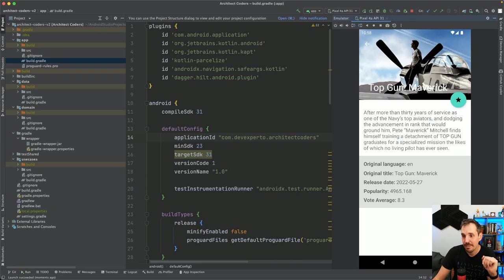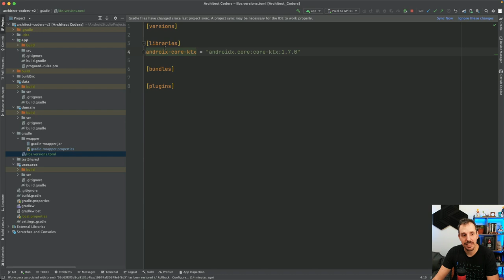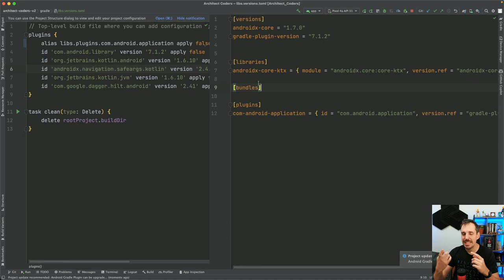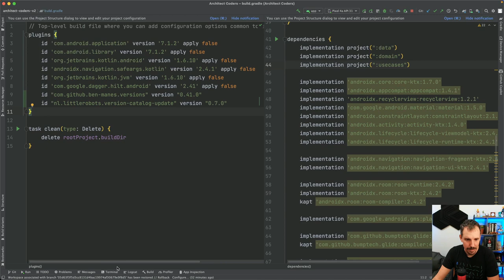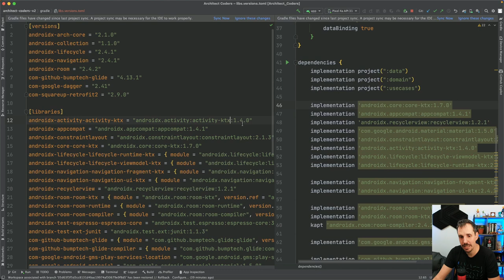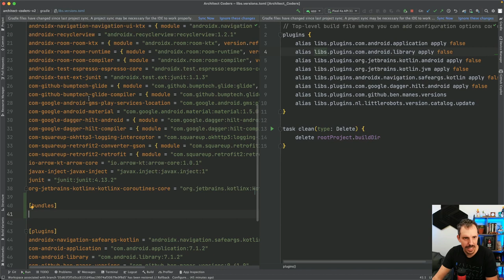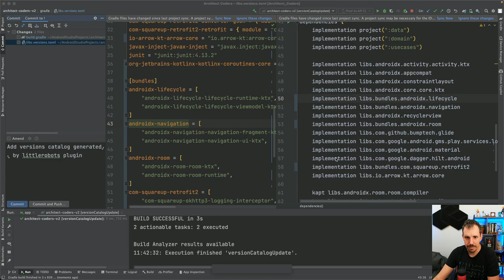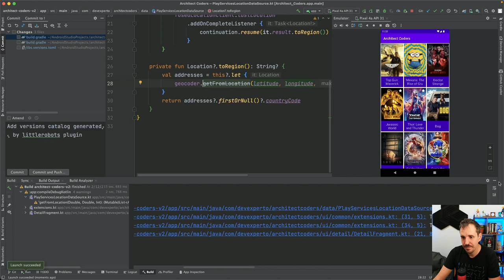Cómo organizar tus dependencias con Versions Catalog de Gradle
En este vídeo veremos cómo organizar y mantener actualizadas automáticamente las dependencias de nuestros proyectos Gradle y Android sin morir en el intento.

1️⃣ La situación de Kotlin en el mercado y la oportunidad de aprenderlo
2️⃣ Cómo empezar con Kotlin desde cero en pocos minutos
3️⃣ Cómo Kotlin puede hacerte mucho más productivo